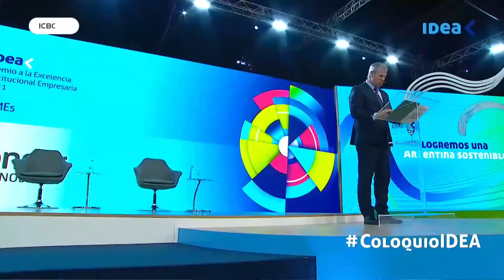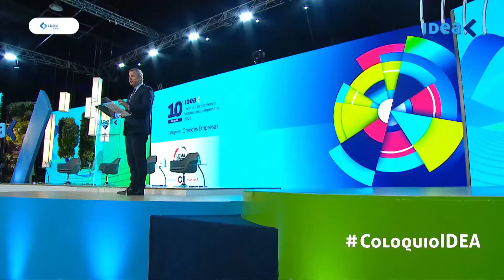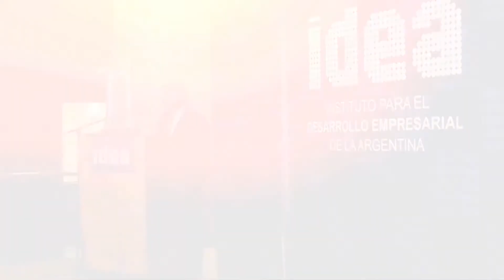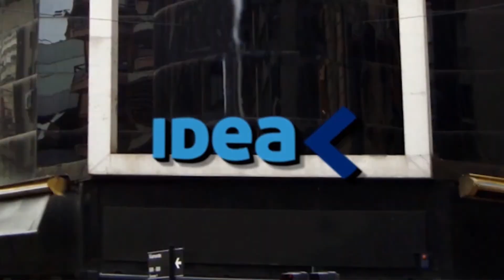Entrega de PREMIOS INSTITUCIONALES IDEA y reconocimiento al Ing. Ernesto Ferré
Un espacio de reflexión sobre los acuerdos que necesitamos para lograr una Argentina sostenible.

Las empresas tenemos un rol fundamental en la generación de valor y de trabajo de calidad, que necesitamos potenciar. Convocamos a todos los actores sociales a sumarse en un diálogo plural acerca de los temas estructurales que necesitamos abordar para lograr el desarrollo sostenible de la Argentina en el marco de las grandes tendencias globales

Te esperamos el 13, 14 y 15 de octubre para seguirlo en vivo por acá.